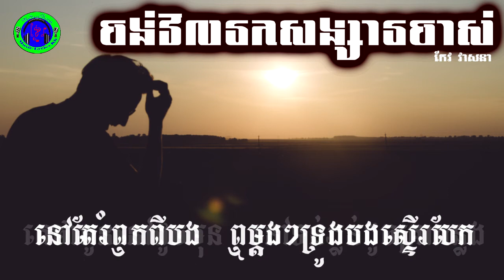ចង់វិលរកសង្សារចាស់-ច្រៀងដោយ៖ កែវ វាសនា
សូមអរគុណសម្រាប់ការទស្សនា។